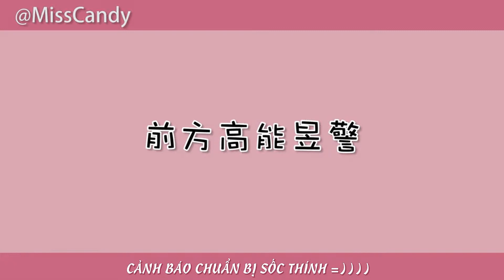Thái Trình Dục dạy Ca papa hát Ngôi sao nhỏ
Nội tâm Ca Tử: Bài Ngôi sao nhỏ của con mình có giống với Ngôi sao nhỏ của mình không nhẩy?